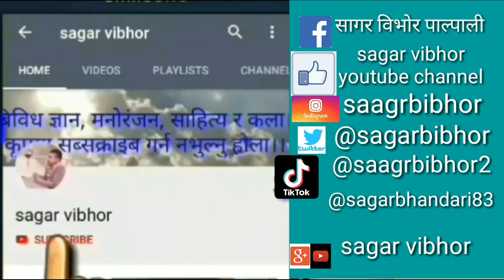संयुक्त मुक्तक वाचन दोहा। अनेसास नवोदित 90 वाचन डबली। मुक्तक by सोतन्त्र नेपाल। sagar vibhor.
साहित्यकार सोतन्त्र नेपाल का 10 दमदार मुक्तक